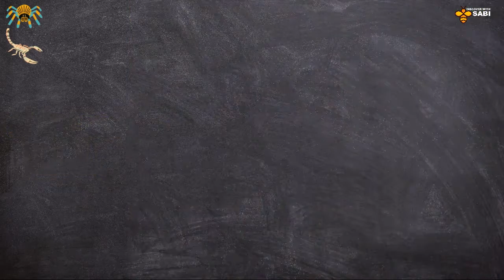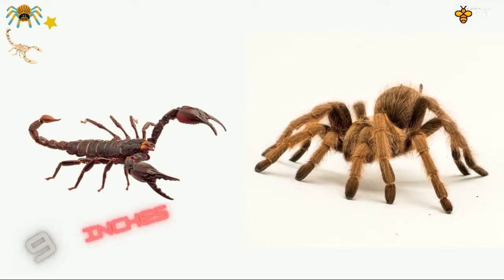Scorpion Vs Tarantula Spider | Discover with sabi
Scorpions are eaten by other larger animals like foxes, snakes, mongooses, owl, etc. because their stings have no effect on these animals. Scorpions are capable of a painful sting, but in reality, that this painful sting can't do much harm to humans. Only 25 of these 2,500 species of scorpions can be deadly.
The scorpion's diet consists mainly of other arthropods, A hungry scorpion will eat its own babies if resources are scarce. She will give birth to any where around 100 live scorpion babies. The babies will ride n their mother's back. There these babies are protected becoming food of other insects.
Why do scorpions glow in the dark? Where do the biggest scorpion live? Is it really as scary and dangerous as it is often shown in the movies? Can scorpion kill you? where do baby scorpion hitch a ride? Do all scorpion sting? Scorpion first appeared on earth 345 million years ago.
How many kinds of spiders are there? There are over 30,000 species of discovered so far. but there could be as many again. that haven't been found. Spiders can live virtually all over the world on land.
How are common spiders? Very common indeed. We do not notice most of them because they are small and are mainly active at night. but in good condition there may be about 2 million per acre.
The "bird-eating" spiders of South America are both the heaviest and widest species with weights up to 80 g and leg spans up to 10 inch. Very few of them actually eat birds but the bigger species do eat small frogs, lizards and snakes.
All spiders are poisonous, but only a few have strong enough fangs and powerful enough venom to harm people. The black widow, found in many warm parts of the world, including the USA and Europe, is a small, round spider which likes hiding in quiet places. It is not aggressive, but if it is attacked, it may bite. After a few minutes, the bite is terribly painful. The victim feels dizzy and can suffer from paralysis. It is rarely fatal, though, and nowadays cures are available. The Australian Sydney funnel-web spider is a larger species with a dangerous bite. A bite from this spider causes heart failure and breathing problems. Again, drugs are now available to reverse the effects. The recluse spiders of the USA and the Brazilian wandering spider also have bites that can fatal. However, the chances of being killed by a spider are less than those of being struck by lightning.